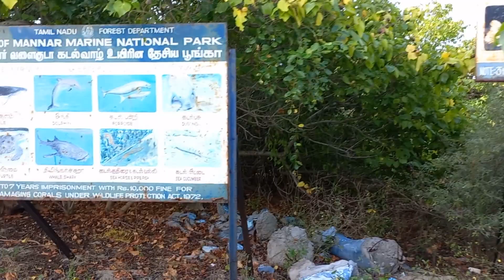Beautiful Island in Tamilnadu